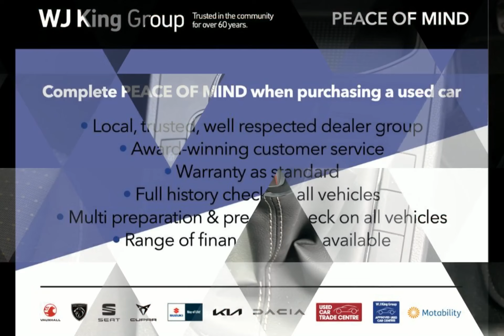WJ King are pleased to offer LX23UPV at an amazing price